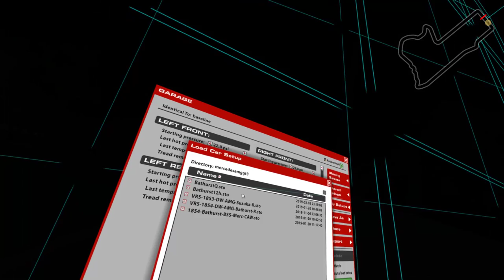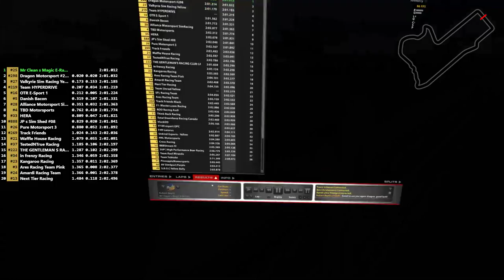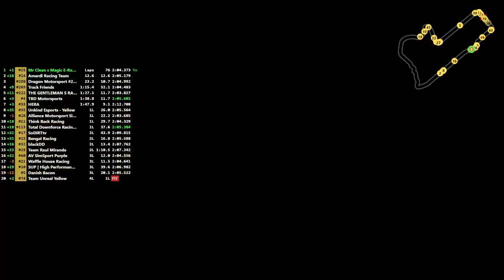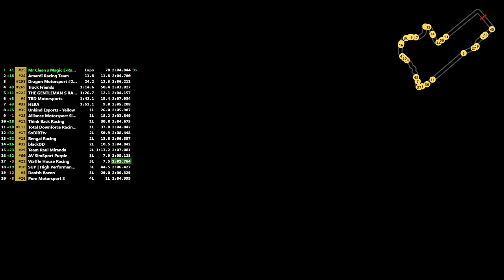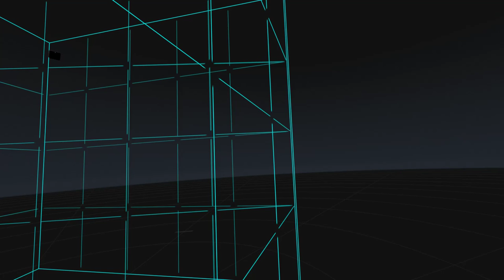2019 Bathurst 12h!